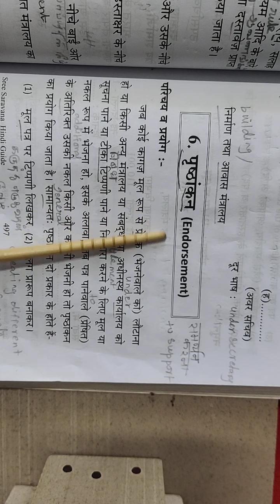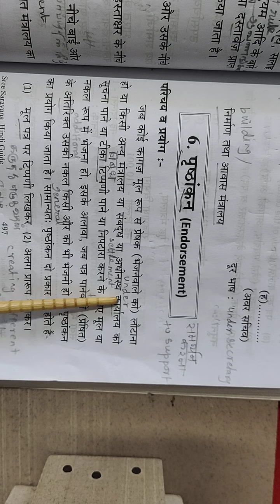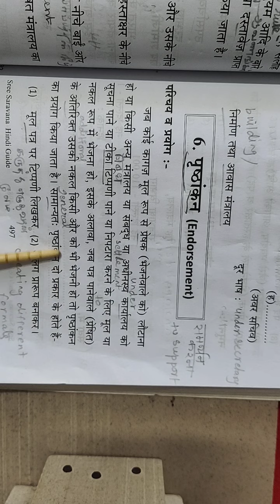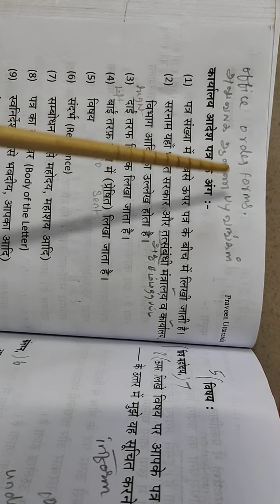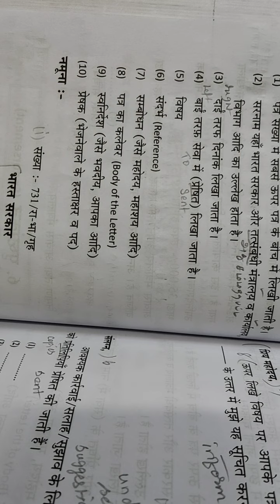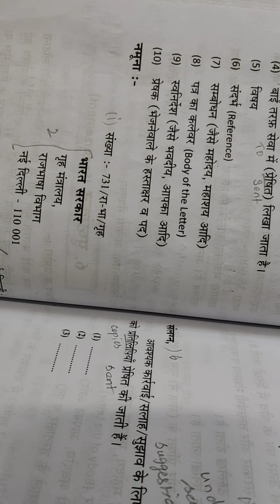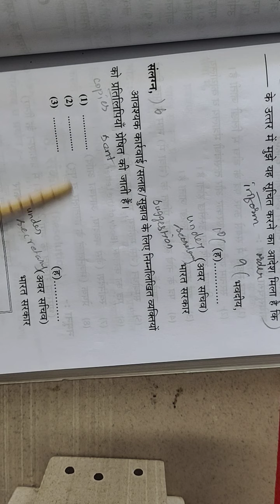पृष्ठांकन, Endorsement, Praveen uttarardh.